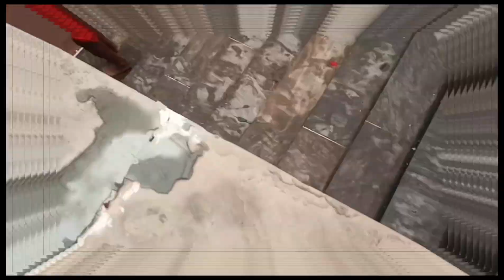मंगल महादेव मंदिर जल वाले दिन Mangal Mahadev Mandir vlog Ravikumarboht